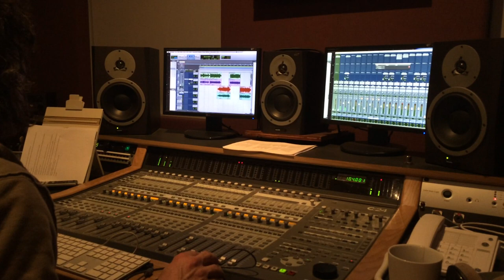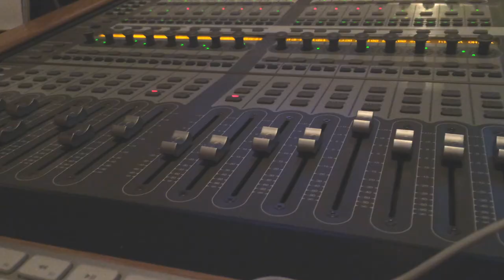Orage-Duo Sinick (Vidéoclip)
Vidéoclip de la chanson Orage, entièrement composée par Yannick Doyon et Mathis Vuillermin.
Réalisation: Mathis Vuillermin.
Enregistrement: Studio Aylmer.